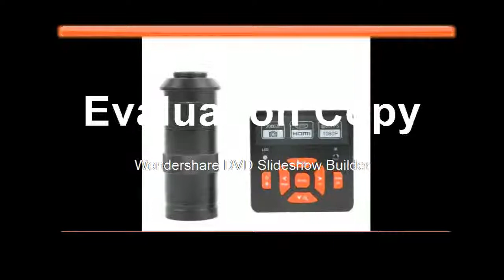Slow HDMI USB HD Digital Video Industrial Microscope Camera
Product On Aliexpress

Brand Name:EakinsFeatures:PORTABLE,High Definition,DigitalModel Number:20MP 1080P FULL HD HDMI Video Microscope Ca